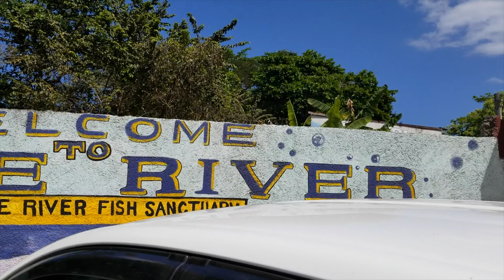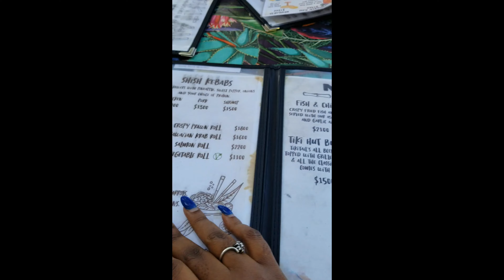RAFTING IN JAMAICA||BABY CHRISTENING &HAWAIIAN RESTAURANT